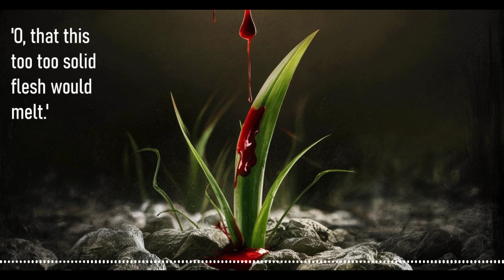O, that this too too solid flesh would melt [FULL]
‘O that this too too solid flesh would melt’

This was an Evcol Entertainment production, a part of the Masquerade series of monologues, Featuring the voice talent of Dominic Quinn, from ‘Hamlet’, by William Shakespeare, Directed & Produced by Simon James Collier, Soundscape Design by Archie Lyon-Maris.